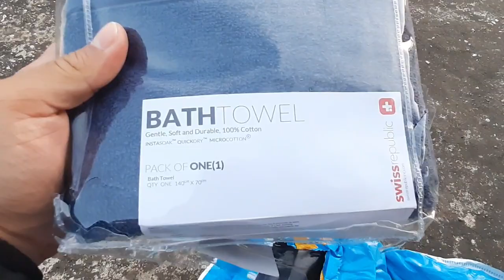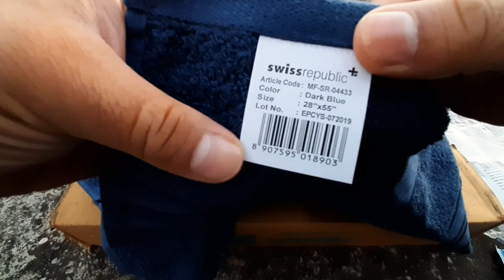Swiss Republic Bathing Towel Unboxing